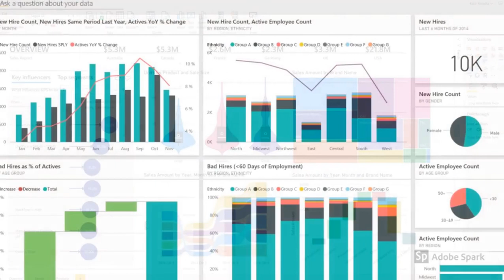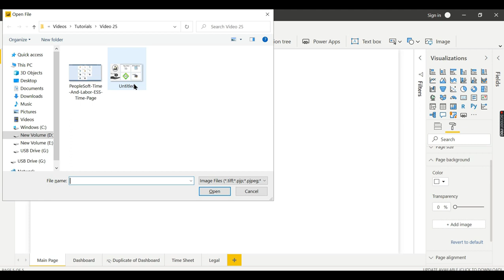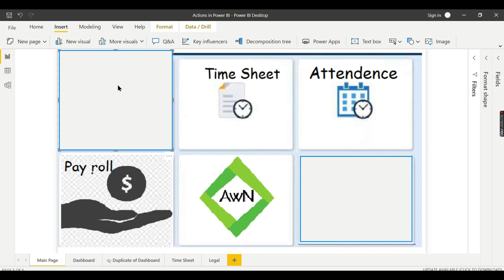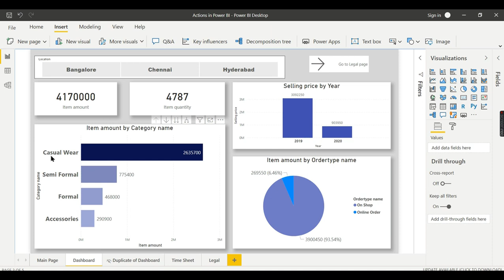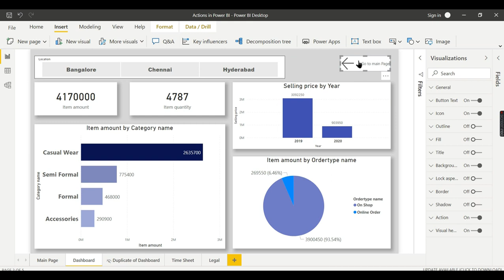Power BI Tutorial (25/50) - What Is Actions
In this video you can explore, What is ACTION in Power BI when to use it
 Things you can Learn
What are Different Actions Available in Power BI
How to Navigate to Page from Main Page in Power BI
How to create Landing Page or Navigation Page in Power BI